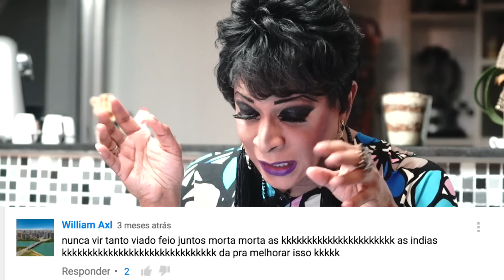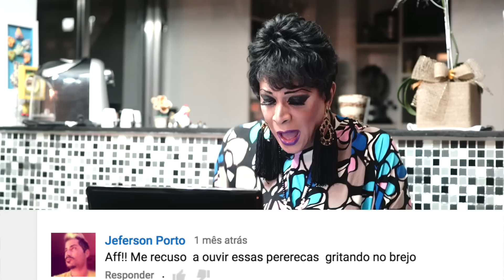BABADO NEWS #5 - SILVETTY MONTILLA COMENTANDO COMENTÁRIOS - 50K - ACADEMIA DE DRAGS 3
Pra comemorar os 50 mil inscritos no Canal, Silvetty Montilla, se inspirando no Dr. Dráuzio Varella, resolveu comentar os comentários de vocês!!!

Sua linha direta com a Academia de Drags no esquenta para a Terceira Temporada! Com Alexia Twister e Cabral!

Continue mandando seu amor para a nossa Rainha Silvetty Montilla, quem sabe seu comentário pode ser comentado aqui também!!!

Mande sugestão de PAUtas para os próximos programas!

Em outubro, a Segunda Seletiva de Academia de Drags 3 numa festa babadeira na Boate Cantho!!!